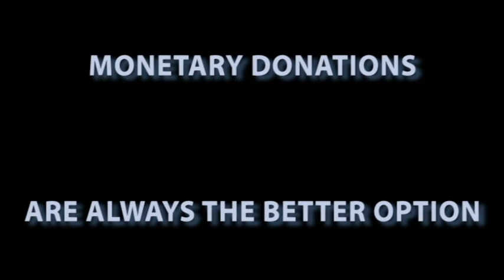Cans or clothes